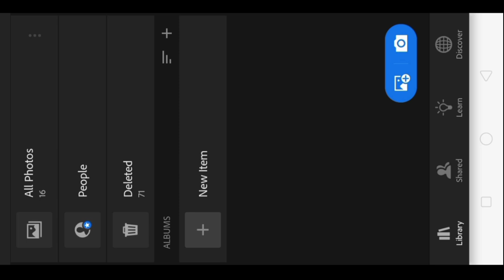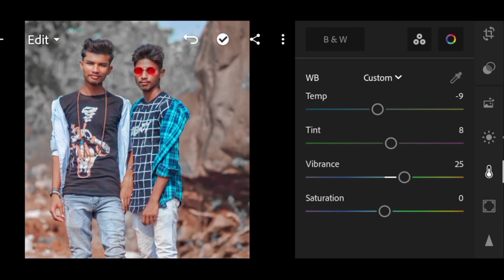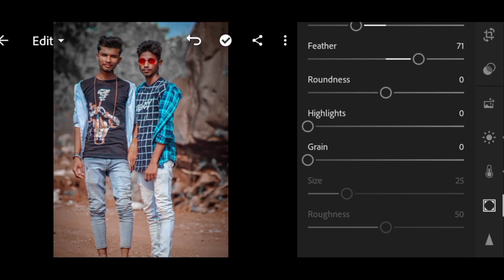Black And Blue Tone Lightroom Photo 📸 Editing tutorial in mobile presets download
And

😊I, hope you like this video if you want to see for Mor video like this then subscriber to the channel and like this video sher more.